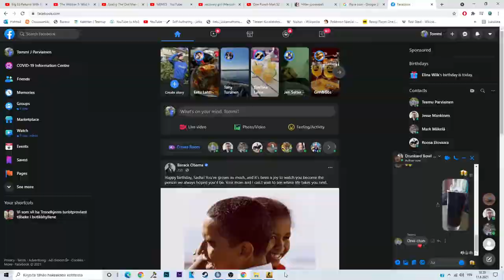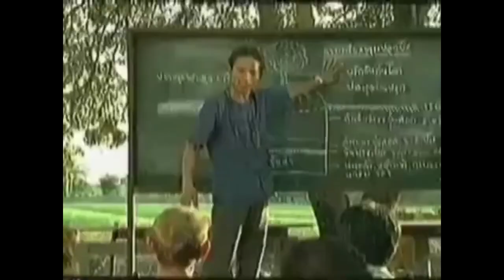MASHUP 94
glom